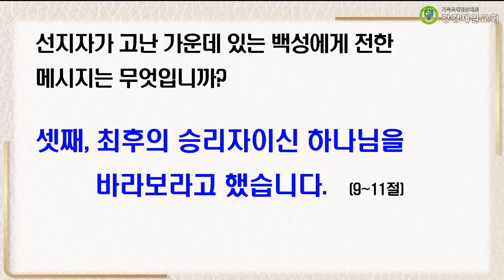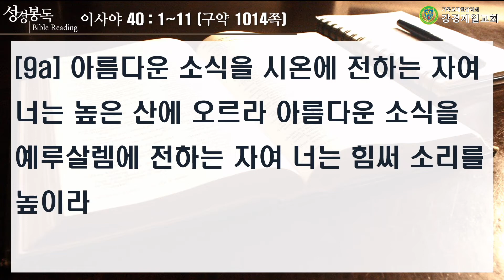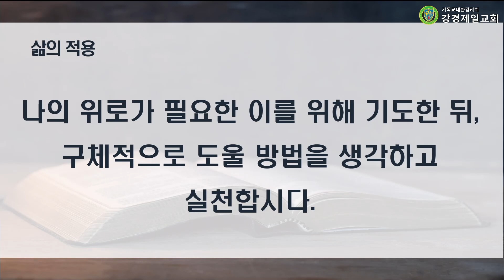20221021 설교 "내 백성을 위로하라" 박재진 목사ㅣ강경제일교회 연합속회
20221021 설교 "내 백성을 위로하라" 박재진 목사ㅣ강경제일교회 연합속회

성경 : 이사야 40 : 1 ~ 11 (신약 1014쪽)
말씀 : "내 백성을 위로하라" 박재진목사

- 입금방법
예) 십일조 : 홍길동십2101
감사헌금 : 홍길동감2101
건축헌금 : 홍길동건2101
일천번제 : 홍길동일2101